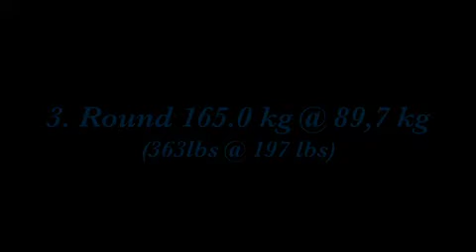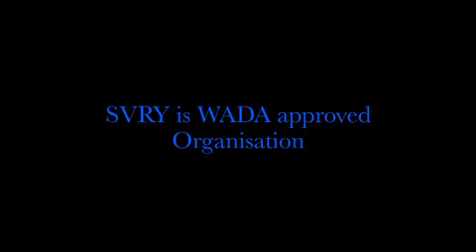MAX Military Bench Press Sotilaspenkki 165.0 kg@89.7kg 363 lbs@197 lbs 2.4.2011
penkkikone  Max Sotilaspenkki voimapunnerrus military bench press 165.0kg@89.7kg (363bs@197lbs) penkkipunnerrus Bankdrücken bänkpress ベンチプレス wyciskanie wyciskaniu πάγκο Press de banca plano пейка преса жим лежа Cuốn báo chí 臥推 bænkpres Panca piana 165 Κιλά Πάγκο supino बेंच प्रेस Huittinen Filnland spena165 développé couché Juha koivisto